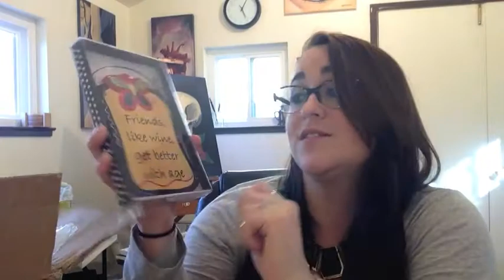Lady YABO from Sue Dunhill and AllPipedUp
Came home from work today with two boxes waiting for me!